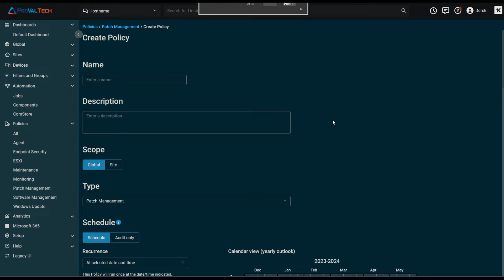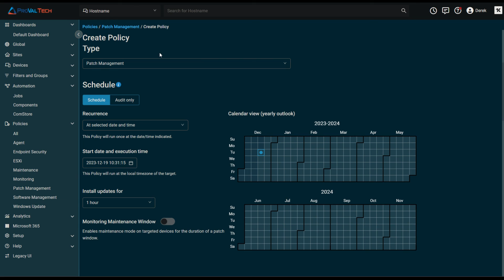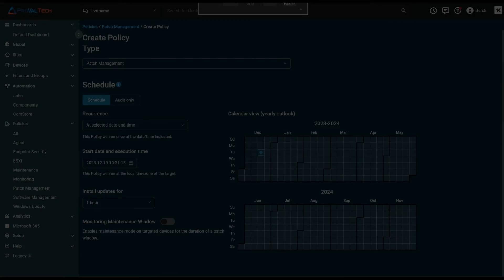Datto RMM: Best Practice Patching Policy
Happy Tech Tuesday!! In this video we discuss the best patching policy practices and how to apply them within Datto RMM.

ProVal Tech optimizes backend tools for MSPs, if you are interested in learning more check us out